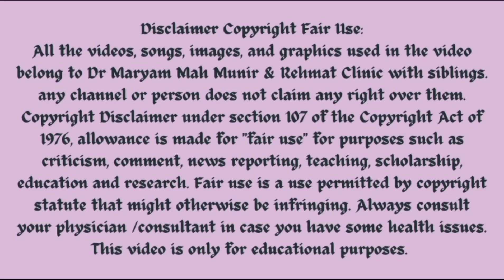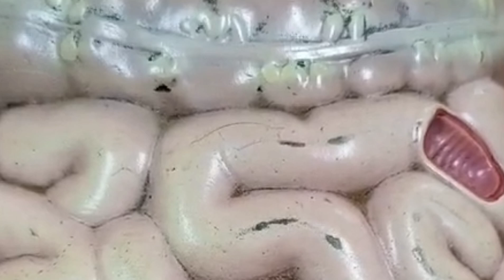پالک کے فوائد | Spinach Health Benefits | Rehmat Clinic With Siblings